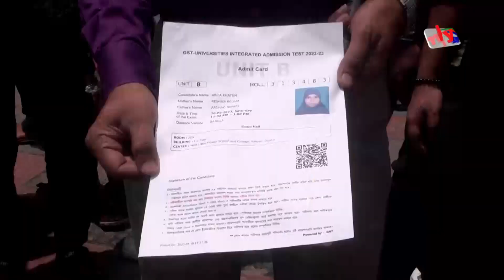কেমন গেল গুচ্ছ ভর্তি পরীক্ষা ? | Bangla News | Mytv News